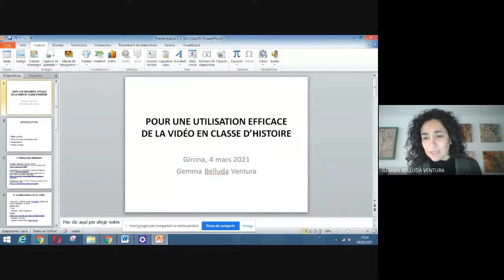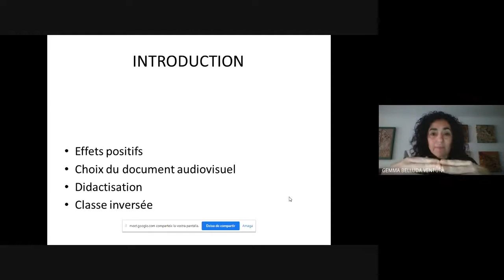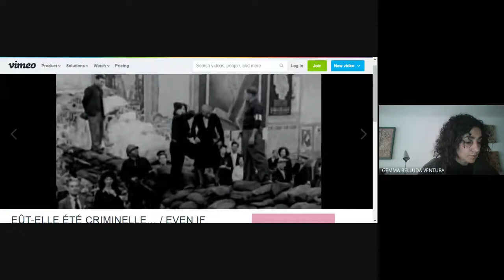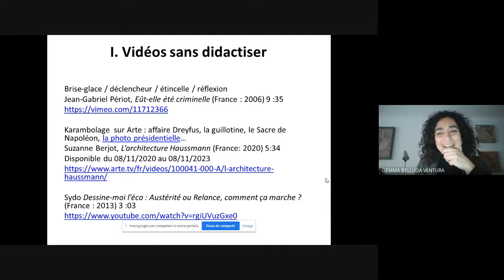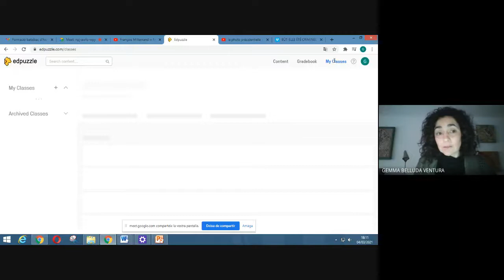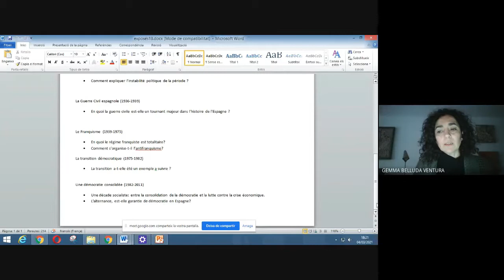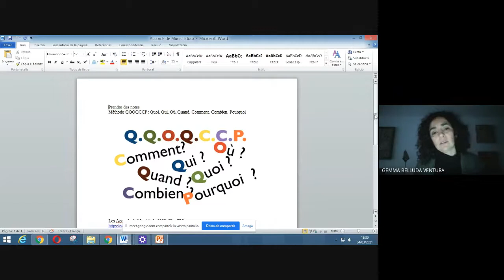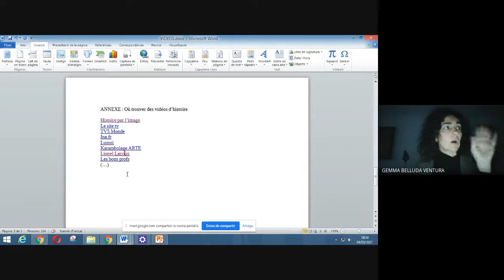Pour une utilisations efficace de la vidéo en classe d'histoire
Gemma Belluda